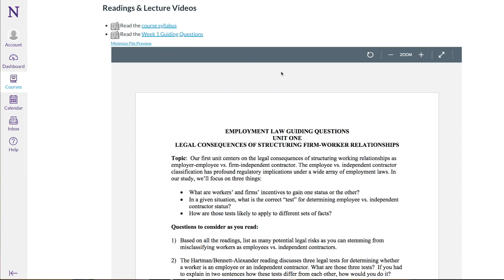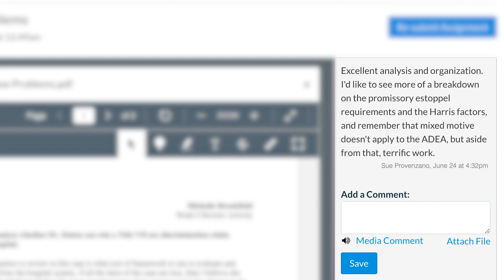Master of Science in Law Online Program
The MSL online program is designed for STEM professionals around the world who wish to advance their careers by deepening their understanding of law and business within the STEM context. The online MSL is a part-time program, which can be completed in two to four years. Online students may begin in either the Fall or the Spring and will be required to complete a 2-week online orientation before the start of their first term. Students in the online program receive the exact same degree as students in the residential program. The requirements and structure of the curriculum are the same, with a rich and varied selection of online electives that cover business law and entrepreneurship, IP and patent design, and regulatory analysis and strategy.